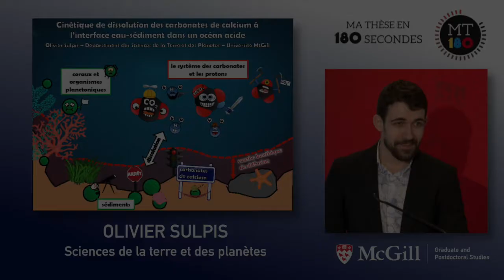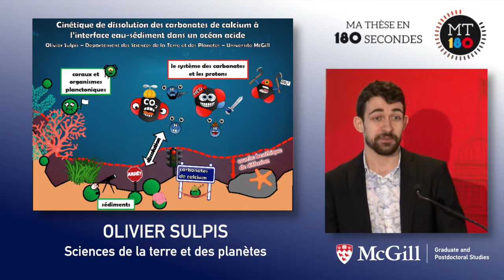04 Oliver Sulpis - Sciences de la terre et des planètes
Cinétique de dissolution des carbonates de calcium à l’interface eau-­‐sédiment dans un océan acide